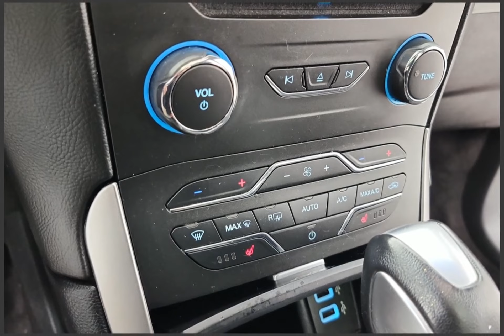2016 Ford Edge 64273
2016 Ford Edge